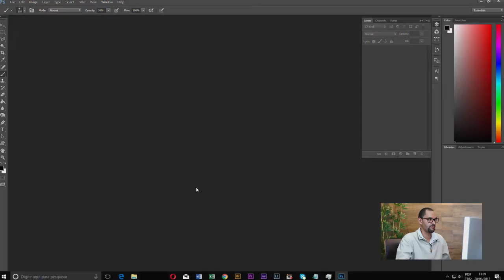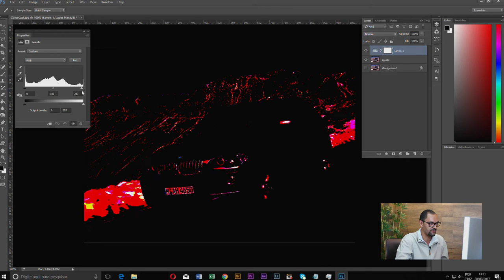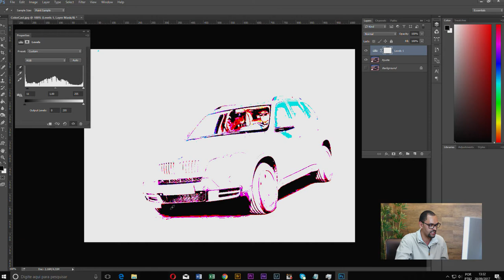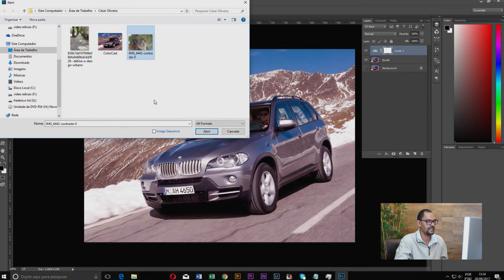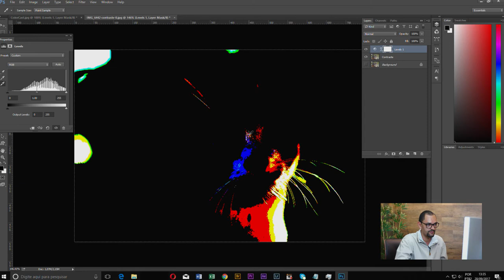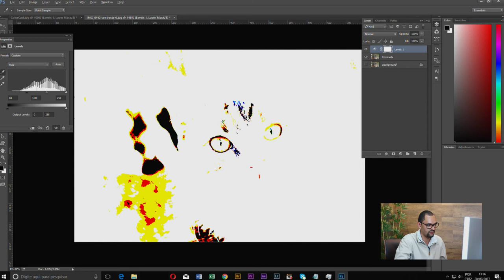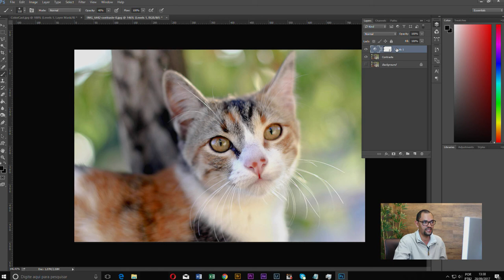Como usar a ferramenta Levels do Photoshop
Separamos uma dica de correção de contraste e invasão de cores utilizando a ferramenta Levels do Photoshop. Você aprenderá como configurá-la e utilizá-la para a correção da luz, sombra e contraste das suas imagens.

Cursos relacionados:

• Photoshop Avançado